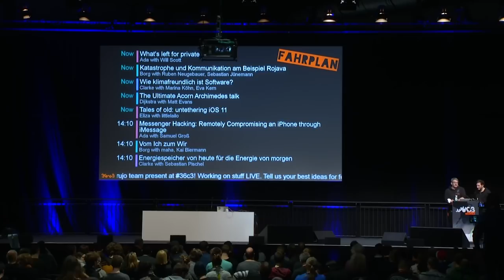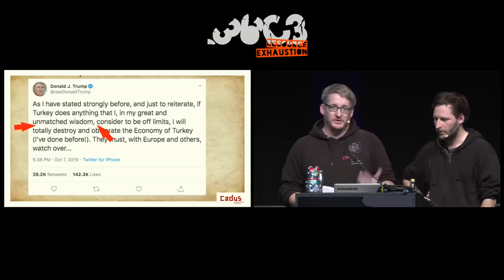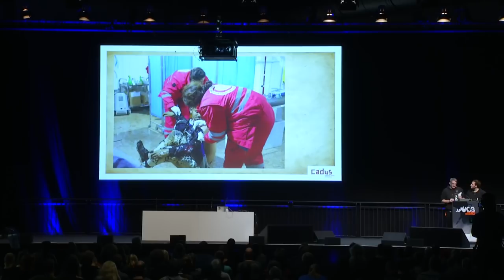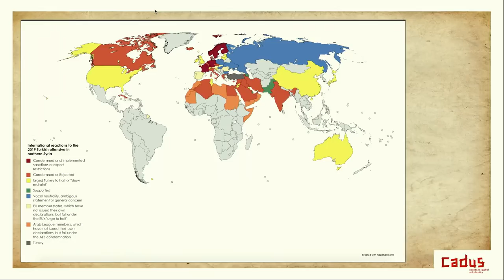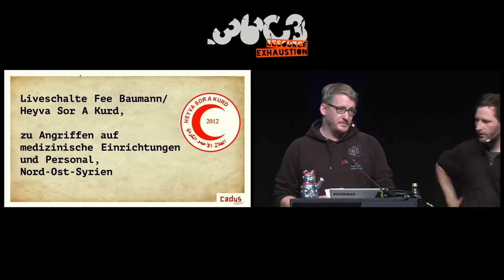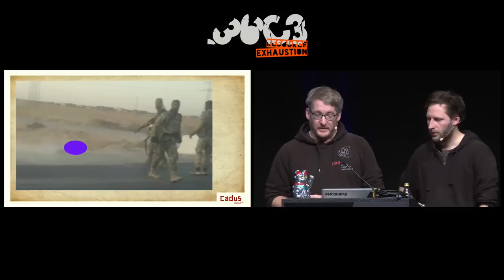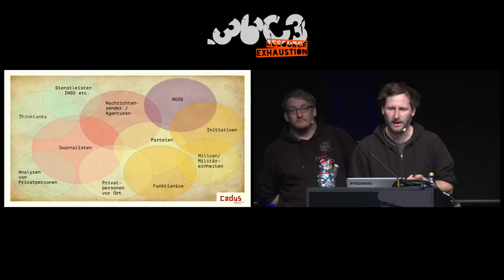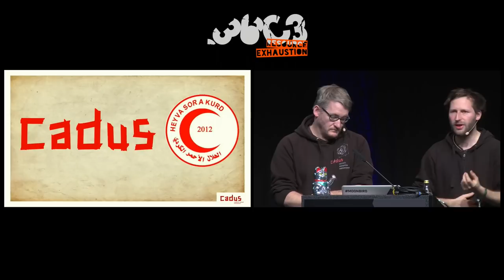36C3 - Katastrophe und Kommunikation am Beispiel Nord-Ost-Syrien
Humanitäre Hilfe zwischen Propaganda, Information und Spendenwerbung

Katastrophen, Krisen & Kriege lassen sich heute live mitverfolgen. Wir erleben eine kaum überblickbare Quellendiversität in den sozialen Medien – jeder wird zur Quelle. Welchen Einfluss hat das darauf, wie ein Konflikt wahrgenommen wird, wie setzen Konfliktparteien aber auch Helfende die sozialen Medien ein und was bedeutet das für Diejenigen, die vor Ort humanitäre Hilfe leisten. Wir diskutieren dies anhand des türkischen Überfalls auf Nord-Ost-Syrien gemeinsam mit Fee Baumann von Heyva Sor A Kurd, live aus Nord-Ost-Syrien

Katastrophen, Krisen & Kriege lassen sich heute live mitverfolgen. Wir erleben eine kaum überblickbare Quellendiversität in den sozialen Medien – jeder wird zur Quelle. Welchen Einfluss hat das darauf, wie ein Konflikt wahrgenommen wird, wie setzen Konfliktparteien aber auch Helfende die sozialen Medien ein und was bedeutet das für Diejenigen, die vor Ort humanitäre Hilfe leisten. Wir diskutieren dies anhand des türkischen Überfalls auf Nord-Ost-Syrien.

Fand Live-Berichterstattung aus Kriegsgebieten zu Zeiten des 2. Golfkrieges noch überwiegend durch ein paar wenige Journalist*innen, oft “embedded” statt, die für CNN&Co im grünlichen Nachtsicht-Look aus dem Panzer berichteten, kann in den sozialen Medien heute jede*r zur Quelle werden. Auf diese Weise gelangt die Öffentlichkeit an Informationen die vorher nur sehr schwer zu bekommen gewesen wären & schon gar nicht in Echtzeit.

Die Quellenvielfalt birgt große Chancen für die Bewertung einer Lage und auch zur Überprüfung von Informationen durch mehrere Quellen oder Image Reverse Suche. Gleichzeitig verbreiten sich Gerüchte und Falschinformationen ebenfalls sehr viel schneller. Die Türkei setzte neben Deutschen Panzern etwa auch Bot-Armeen ein, im Ergebnis: Zwar verurteilte ein großteil der Welt den türkischen Einmarsch in Nord-Ost-Syrien, aber Twitter-Hashtags zeichneten zeitweilig ein ganz anderes Bild. Gleichzeitig kann es schon auch mal passieren, dass Türkei nahe Djihadistische Gruppen ausversehen selbst Videos ihrer Kriegsverbrechen prahlerisch ins Netz stellen.

Was bedeutet all das für humanitäre Helfende vor Ort, die Twitter & co mittlerweile nicht nur zur Spendenwerbung sondern auch zur Lagebewertung nutzen: Wie kann man in der Praxis damit umgehen, dass sich auf Twitter gegebenenfalls ein ganz anderes Bild zeichnet als vor Ort und vor allem: Welches davon ist näher an der Realität?

Darum geht es in diesem Talk am Beispiel des Türkischen Überfalls auf Nord-Ost-Syrien, von Sebastian Jünemann und Ruben Neugebauer von der Hilfsorganisation Cadus, die vor Ort mit mehreren, im wesentlichen medizinischen Projekten aktiv war, sowie Fee Baumann von der Organisation Heyvasor a Kurd, dem kurdischen roten Halbmond. Außerdem werden wir klären wie man sich per Selfie bequem ins Jenseits befördern kann und was sonst noch so für die persönliche Sicherheit zu beachten ist, im Umgang mit modernen Medien in Kriegsgebieten.

Ruben Neugebauer Sebastian Jünemann